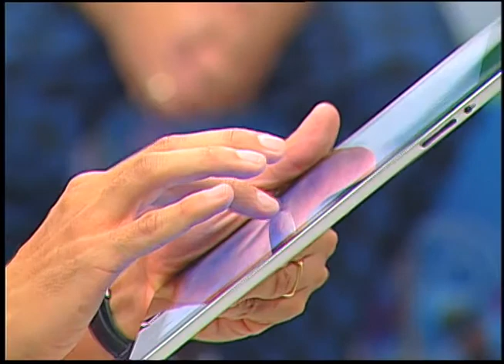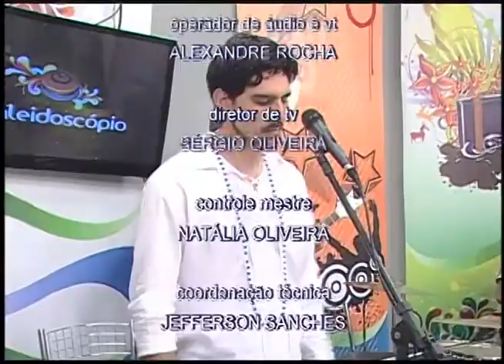Programa Caleidoscópio - Tema: 100 ANOS DE JORGE AMADO - TV Horizonte - 10/08/2012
Jorge Leal Amado de Faria foi um dos maiores e mais famosos escritores brasileiros de todos os tempos. No dia 10 de agosto de 2012 ele completaria 100 anos de vida. Ele é o autor mais adaptado da televisão brasileira, com verdadeiros sucessos como Tieta do Agreste;  Gabriela, Cravo e Canela e Teresa Batista Cansada de Guerra; Dona Flor e Seus Dois Maridos e Tenda dos Milagres. A obra literária de Jorge Amado conheceu inúmeras adaptações para cinema, teatro e televisão, além de ter sido tema de escolas de samba por todo o Brasil. Seus livros foram traduzidos em 55 países, em 49 idiomas, existindo também exemplares em Braille e em fitas gravadas para cegos. Jorge Amado recebeu incontáveis prêmios importantes, além de duas indicações para o Nobel de Literatura.
Apresentação: Elias Santos
Produção e Roteiro: Deysiane Marques
Co-produção: Luisa Faria
Convidados: Letícia Malard -- professora emérita da Faculdade de Letras da UFMG // Flávio Henrique Soares -- estudante de Psicologia e fã de Jorge Amado // POR TELEFONE: Cecília Amado -- neta de Jorge Amando, diretora de Cinema. Adaptou para as telonas o livro "Capitães da Areia", escrito em 1937, pelo avô Jorge Amado.
Plateia: Nilmara Gomes - atriz protagonista de Dona Flor e seus Dois Maridos no teatro // Alunos da Newton Paiva de Comunicação Social // Alunos de Comunicação Social do Izabela Hendrix.
Atração Musical: Pil Regional.